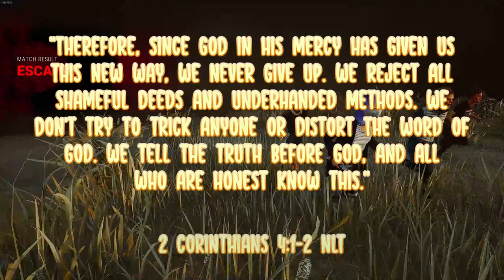Becoming Unhookable in Dead by Daylight...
2 Corinthians 4:1-2 NLT

"Therefore, since God in his mercy has given us this new way, we never give up. We reject all shameful deeds and underhanded methods. We don't try to trick anyone or distort the word of God. We tell the truth before God, and all who are honest know this."

Dead by Daylight is a multiplayer (4vs1) horror game where one player takes on the role of the savage Killer, and the other four players play as Survivors, trying to escape the Killer and avoid being caught, tortured and killed. Survivors play in third-person and have the advantage of better situational awareness.